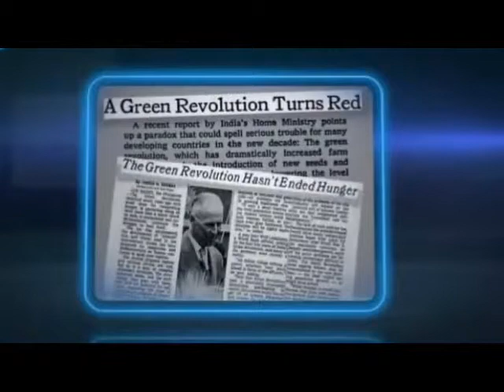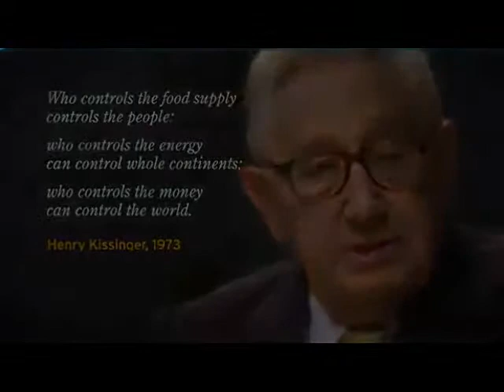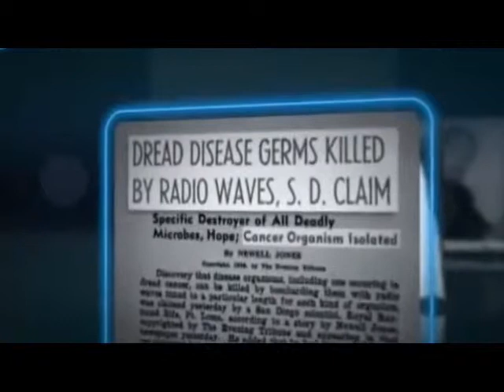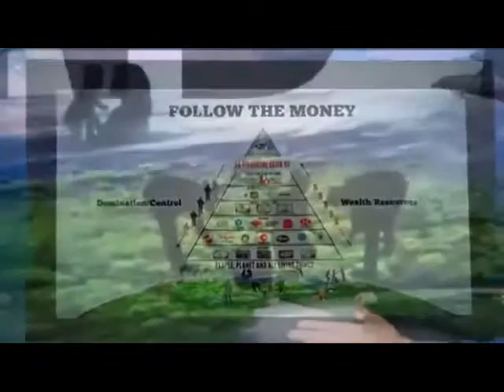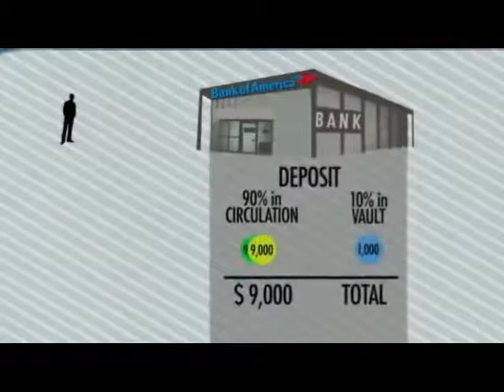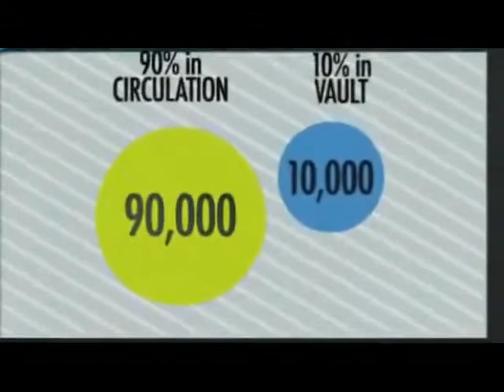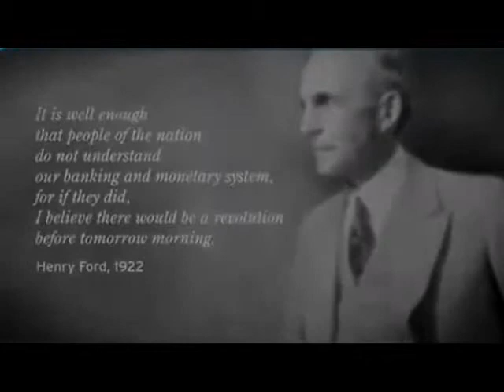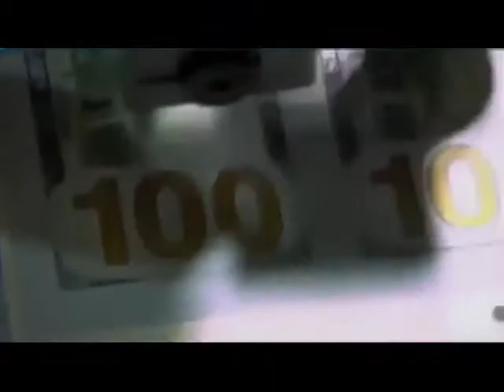Thrive 11-11-11 part 4 of 9.